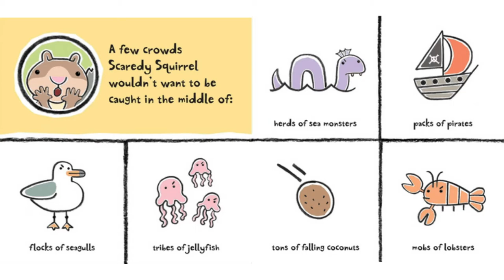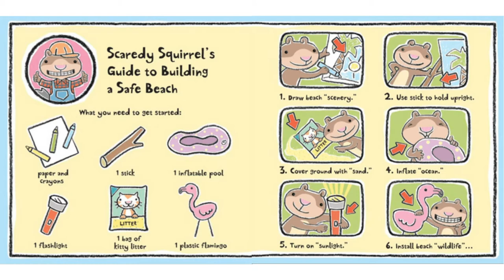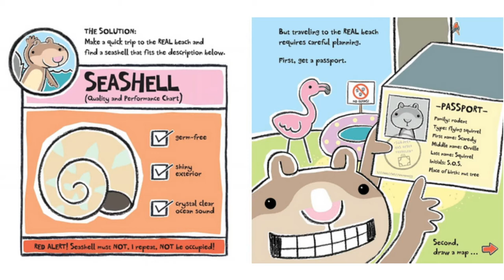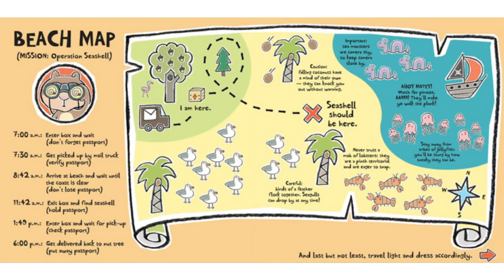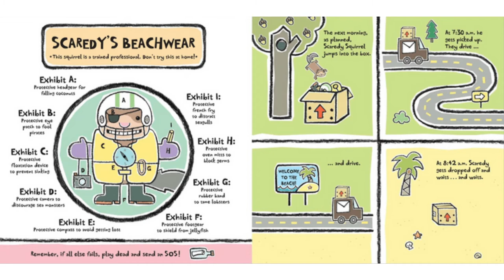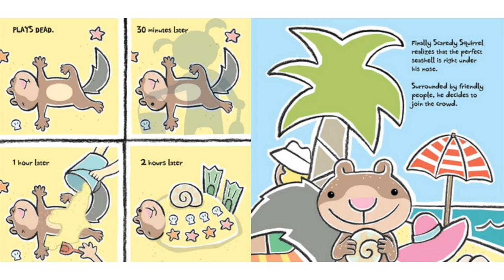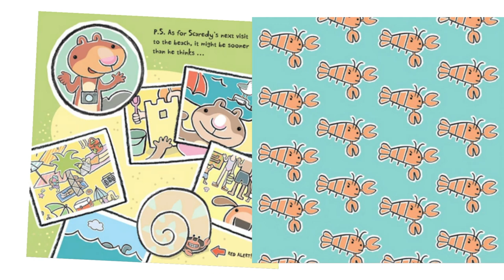Tiempo de cuentos - La ardilla miedosa en la playa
Únase a la señorita Jazmín para otro gran cuento. Hoy leeremos el cuento de "La ardilla miedosa en la playa" escrito por Mélanie Watt. ¡No se lo pierdan!